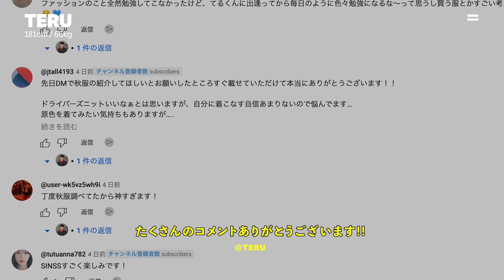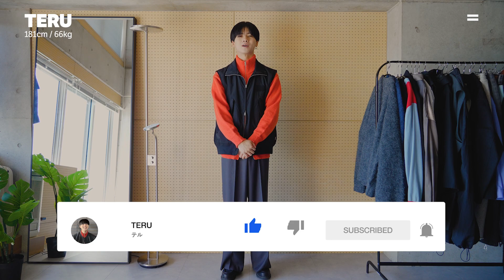【完全ガイド】服好き男子がやりたい秋の一週間コーデを組んでみました！【メンズファッション】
Notice ＿＿＿＿＿＿＿＿＿＿＿＿＿＿＿

ご報告。

この度、SINSSという
ブランドを立ち上げることになりました。

（少し長くなりますが、読んで下さると幸いです）

僕の夢は
日本中の男性にファッションを通して
幸せになってもらうことです。

僕自身がファッションに出会えたことで
自分に自信を持つことができ
生活が豊かになったように
皆様がSINSSを通して
新しい自分に出会い、自信を持って欲しいと思い
このブランドを立ち上げました。

今日まで半年以上の歳月をかけて
SINSSをつくり上げてきました。

初めは僕の夢を大人から無理だと言われ
悔しくて辛くて泣いてしまった日や
不安で寝れない夜もあり
今までの人生で一番短いようで長かった
半年間でした。

ですが、ここまで来れたのも
いつもDMやコメントで
メッセージを送って下さる
フォロワーの方々おかげです。
これは綺麗事やお世辞などでは
一切なく、心の底からそう感じています。
僕が辛かったあの日も
悔しくて寝れなかったあの日も
何気ない皆様からの
優しく温かいメッセージを見て
頑張ることができました。

更に
9/23(土)13:00〜20:00
9/24(日)13:00〜19:00
にて中目黒駅 徒歩7分の場所で
SINSS初のPOPUPを開催致します。

SINSSのAutumn Winter Collection の全型を
ご覧頂けます。
POPUP限定アイテムや1st Autumn Collection の
先行販売も数量限定で行いますので
是非、お越しください。

詳細はInstagramの方で随時更新しますので、
チェックしていただけますと幸いです。

Chapter ＿＿＿＿＿＿＿＿＿＿＿＿＿＿＿

00:00 opening

00:51 MONDAY
03:02 TUESDAY
05:14 WEDNESDAY
07:25 THURSDAY
09:45 FRIDAY
11:15 SATURDAY
13:15 SUNDAY

 15:41 ending

Today's outfit ＿＿＿＿＿＿＿＿＿＿＿＿＿＿＿

loading...

ファッション・美容に関するを発信しています。

毎日ファッションの投稿をしています。

Profile ＿＿＿＿＿＿＿＿＿＿＿＿＿＿＿

テルです！
毎日ファッションについてのコンテンツをSNSで発信をしています！

このチャンネルでは【ファッションや美容に関する街頭インタビュー】や【僕が本当にオススメしたい購入品紹介】など
メンズファッション・美容に関するコンテンツをお届けしています！